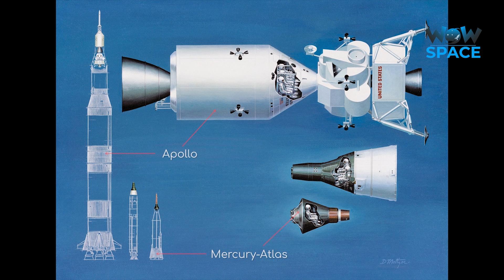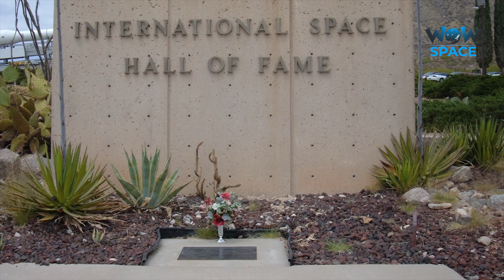Monkey's In Space? | Ham Chimpanzee | Unknown Facts | Wow Space